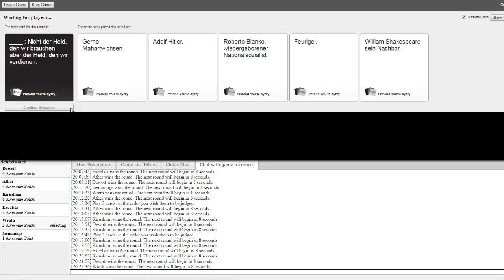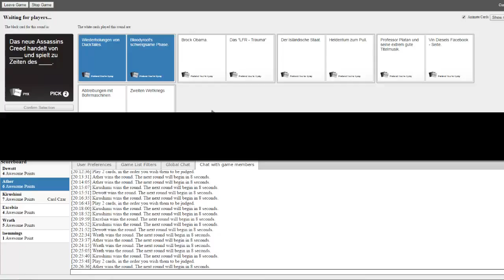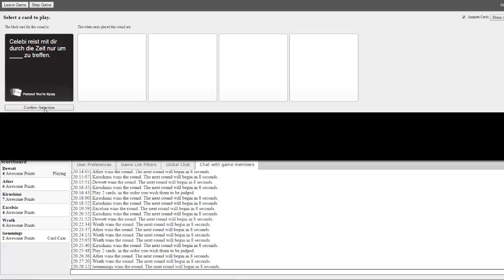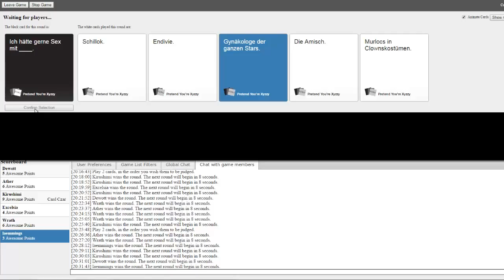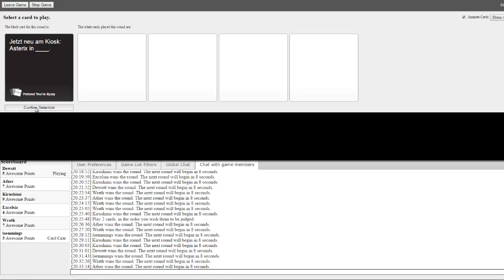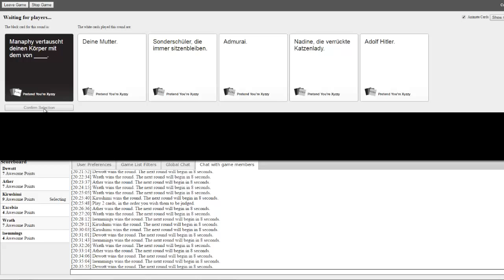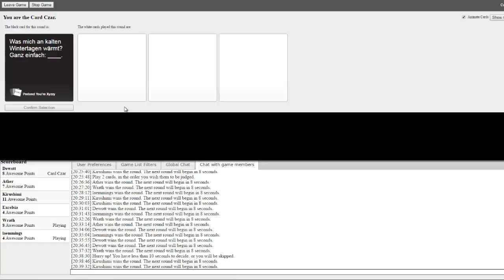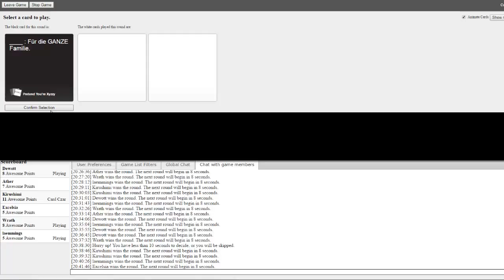Cards against humanity #5 Ich hab gehört du magst Rassismus, weils Spaß macht